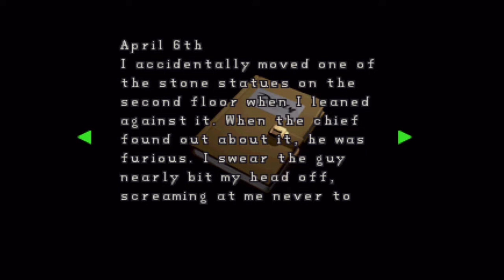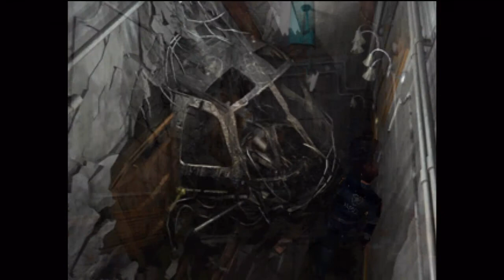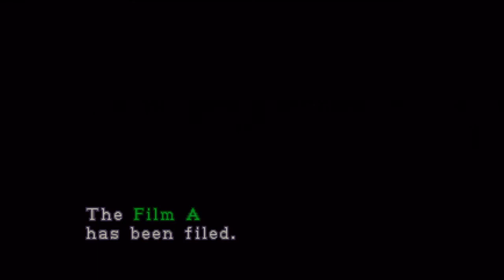Let's Play: Resident Evil 2 [Part 3]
Evading some zombies because I didn't feel like shooting them.
the diamond key and king plug
Talking about the map screen.
Film A and the heart key